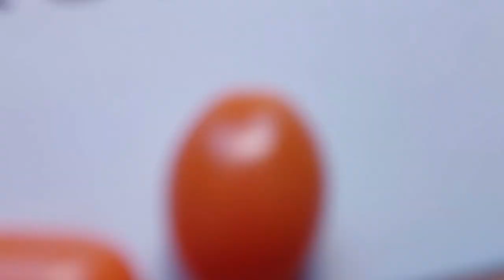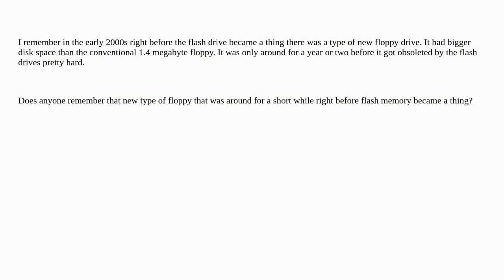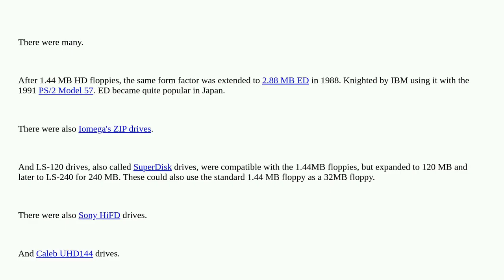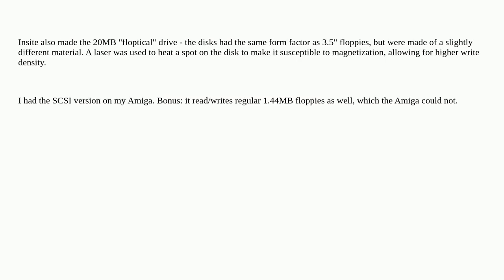Retrocomputing: The last iterations of the floppy drives?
The last iterations of the floppy drives?

A special thanks goes out to the community

  memory